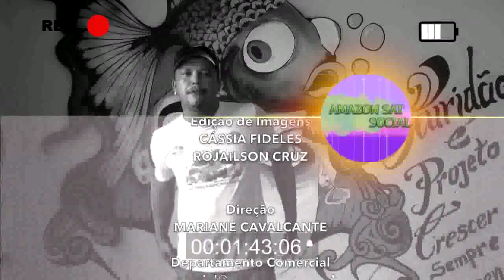AmazonSat Social | 21/3/16 | BL 03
Neste programa vamos conhecer um projeto criado em 2011 que já atendeu mais de 17 mil jovens entre 15 e 25 anos.